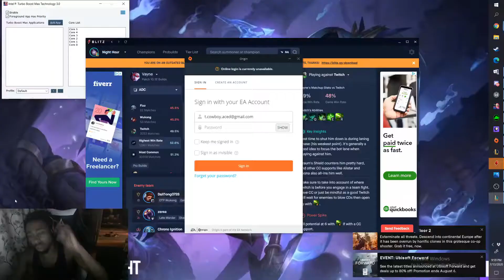VAYNE IS TOO INSANE | ONLY WAY TO PLAY VAYNE SEASON 10 | EXCLUSIVE GAMEPLAY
Another new hype, Xayah gameplay video.made by the boy wonder himself  Kuroko! Hope you guys enjoy the adc gameplay :)

I am really excited to announce a summer poolaza which im going to be start in a  week. Tons of exciting interesting and exciting content will be available for yall to enjoy. Riot content cop, egirls, road to diamond and much videos will be coming stay soon. We gonna get lit.

Hey! Hey you! We need all for video suggestions, if any of you guys have ideas for sick vids, write them down in the comments below and we will  consider them :)